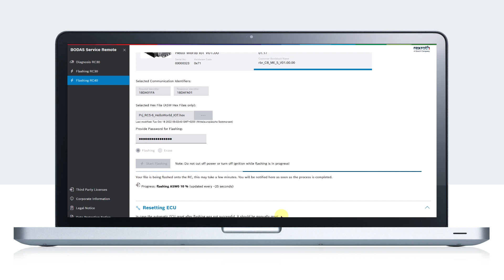[EN] Bosch Rexroth: Remote updates with BODAS Connect telematics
Keep your electronic control units (ECUs) up-to-date via over-the-air flashing with BODAS Connect telematics!

Benefit from:
 ✔ Remote software deployment at the highest reliability and security in the proven flasher interface from BODAS Connect telematics
 ✔ One gateway for all multi-vendor ECUs in your network
 ✔ Individual flashing or in fleet campaigns